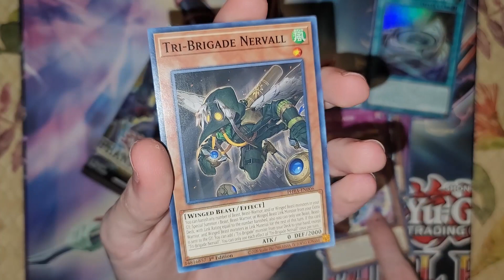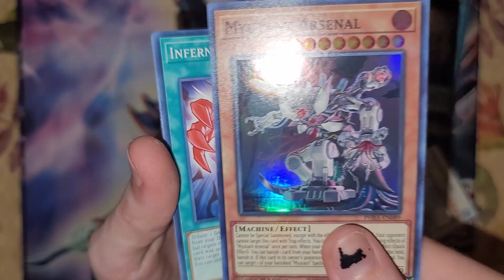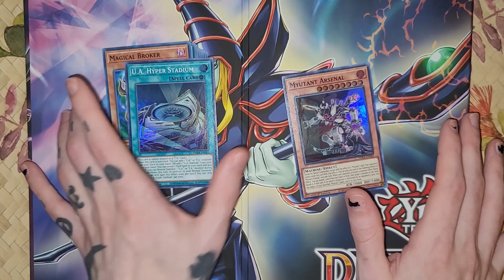Yu-Gi-Oh! Phantom Rage Pack Opening!! (3-4/24)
2 more packs opened!
Hope you are well!